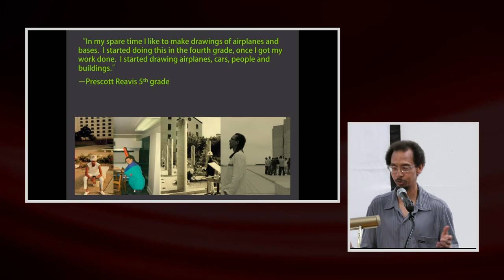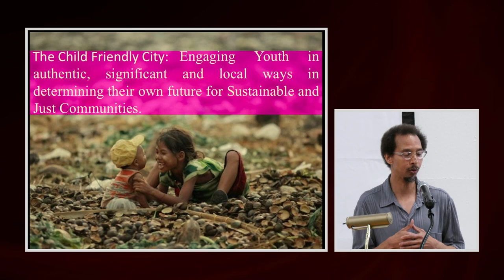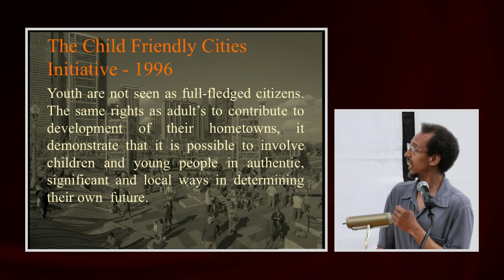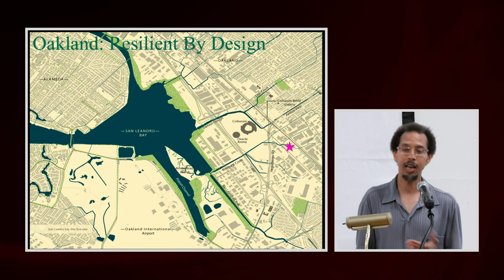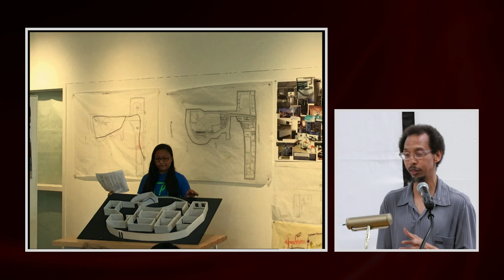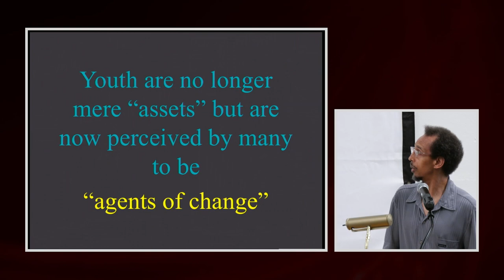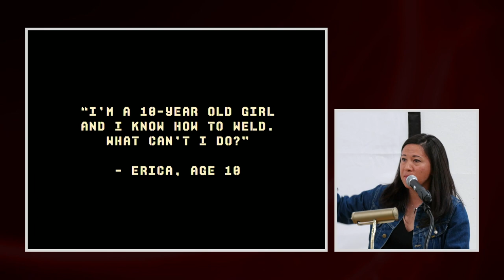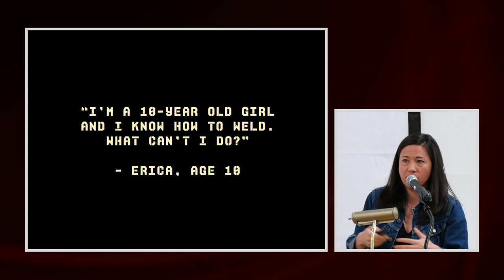Ethics & Leadership Panel: Youth Inclusion in the Built Environment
Emily Pilloton, designer, builder, educator, and founder of Project H DesignPanel, joins  Prescott Reavis, spatial activist, designer, planner, and award-winning educator for a discussion on the topic of youth inclusion in the built environment.